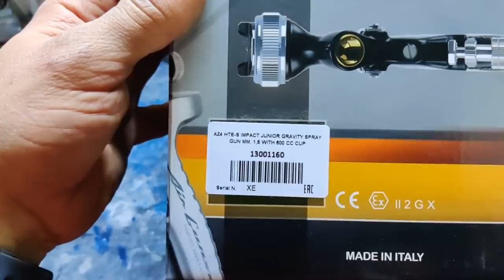Air Gansa AZ4. Грунт М+М/ База / Лак